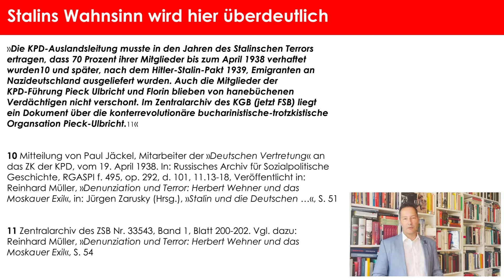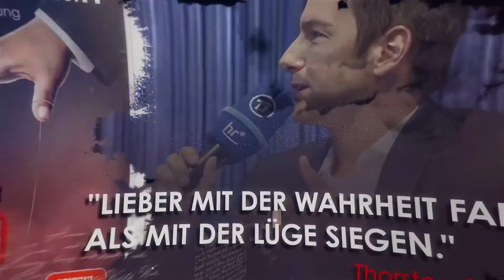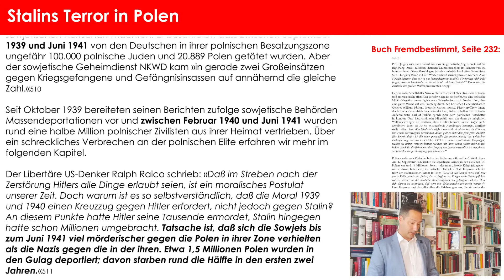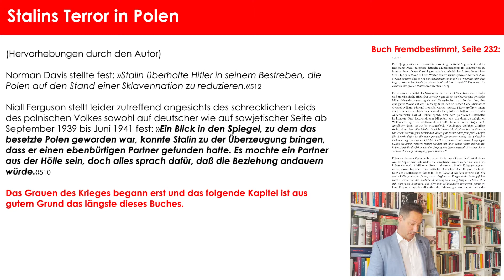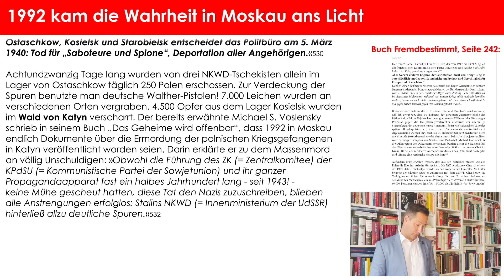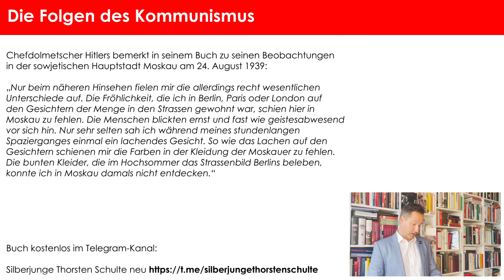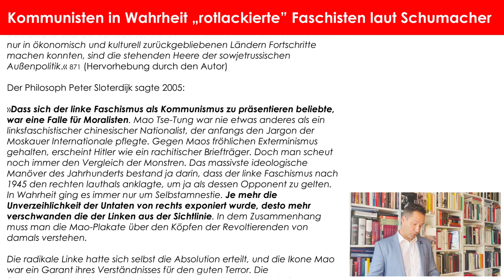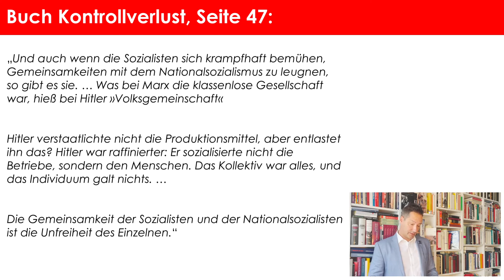Die Opfer der Kommunisten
Josef Stalin & der Rote Terror Sahra Wagenknecht, erzählen wir den Deutschen das gemeinsam. 120 Millionen Menschen-Opfer soll der Kommunismus verursacht haben, allein unter Stalin sollen es 20 Millionen gewesen sein. So  Stéphane Courtois in "Das Schwarzbuch des Kommunismus: Unterdrückung, Verbrechen und Terror" War Stalin und die Kommunisten schlimmer als Hitler und wofür stehen die Linken und wogegen?